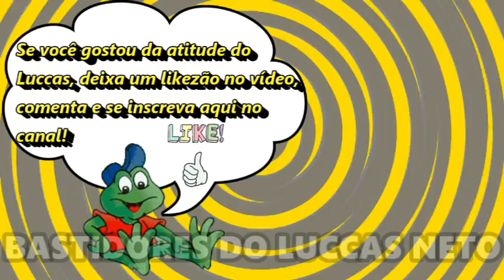LUCCAS NETO REAGINDO A VÍDEO QUE FÃ FEZ PRA ELE!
O Luccas Neto reagiu ao vídeo que um fã fez pra ele! Veja a reação do Luccas vendo esse emocionante vídeo!

Se você gosta do Luccas, deixa um likezão no vídeo pra ele e comenta!